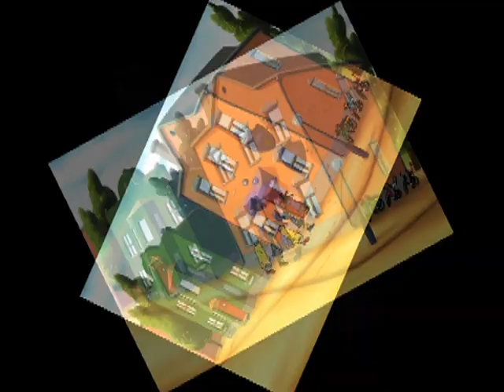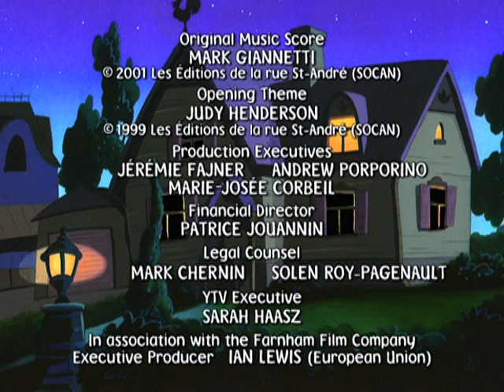Mona the Vampire | 213 - POTATO FISH CREEPERS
Potato plants spliced with jellyfish bring out a hybrid creature called Potato Fish who make people relax into a dull stupor, causing the town to shut down.//Mona discovers that the mysterious aunt staying with her family  is really a Black Widow Spider out to devour her next husband's victim.

Mona the Vampire is a Canadian animated television series which follows the extraordinary adventures of Mona Parker and her friends, as they imagine themselves confronting a new supernatural foe in every episode!